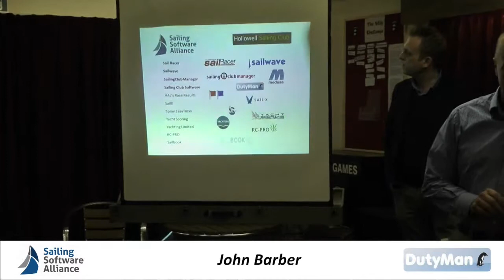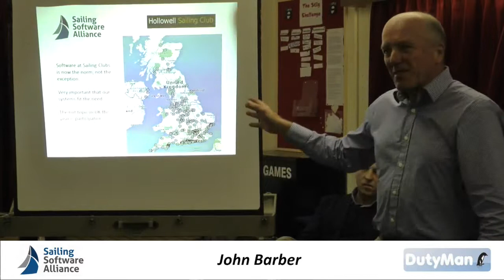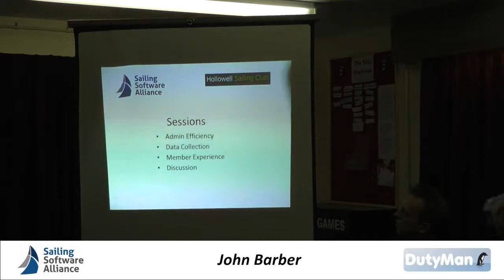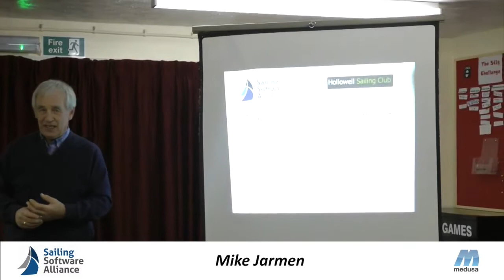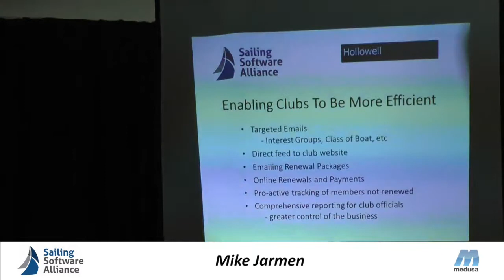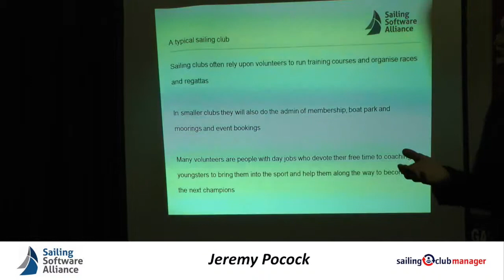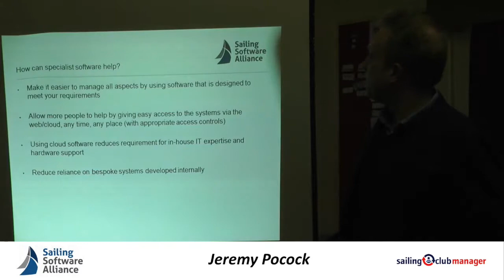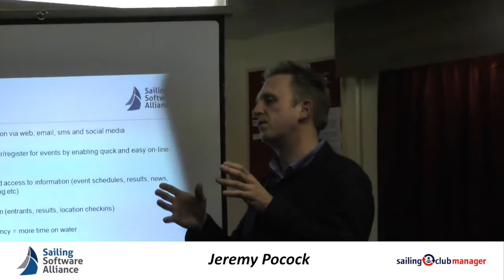Sailing Software Alliance - Club Workshop @ Hollowell SC, Session 1